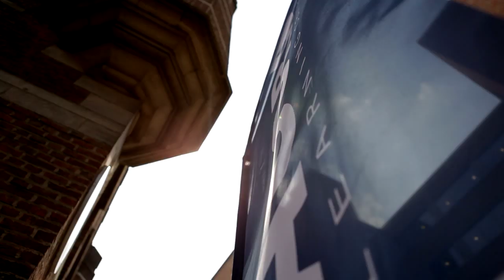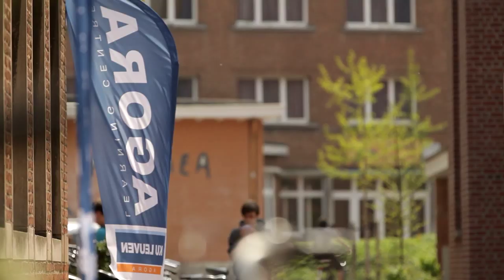AGORA Learning Centre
AGORA is het nieuwe leercentrum voor studenten en personeel KU Leuven. In deze informele leeromgeving kunnen gebruikers doen wat ze willen doen in een lerende context. Ze bepalen m.a.w. zelf het wat, hoe en wanneer. Meer informatie op

AGORA is the new learning centre for students and staff KU Leuven. It is an all-embracing learning space, where students can learn the way they want to. In short, they decide what, how and when.